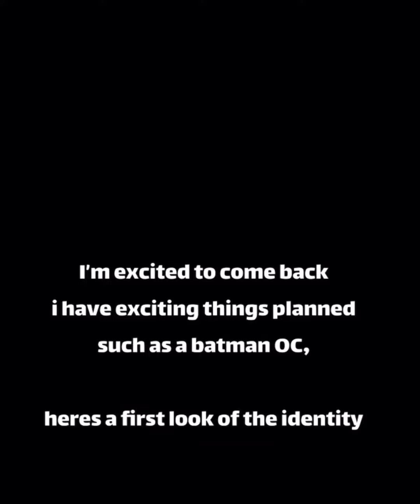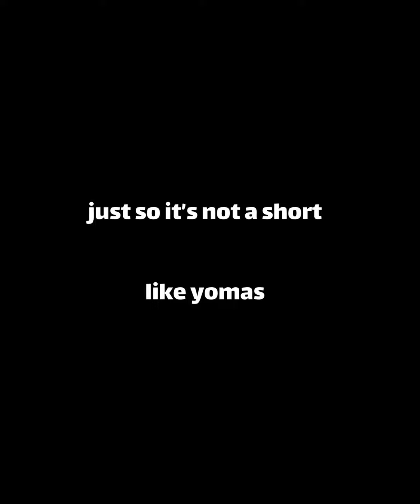I’m back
I’m back, here is the discord link!

P.S.

make sure to check the community section daily, I’ll be posting tons of stuff there!